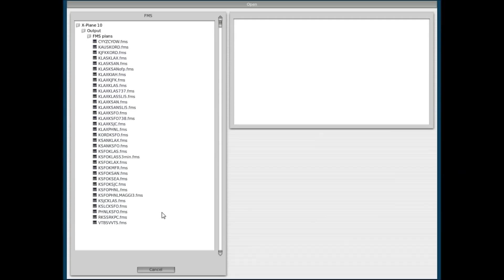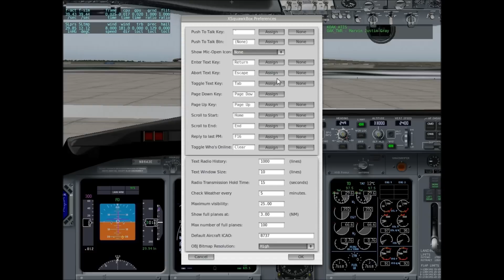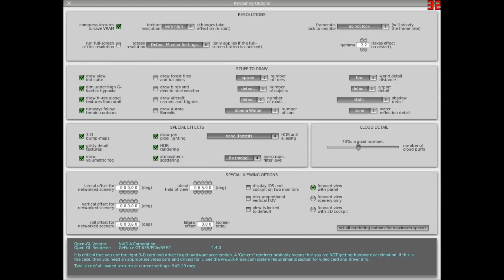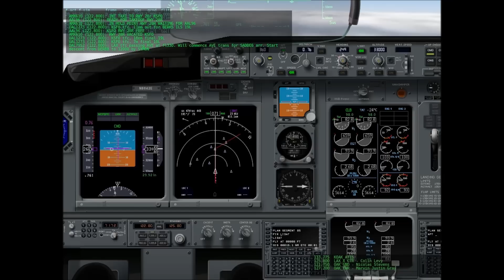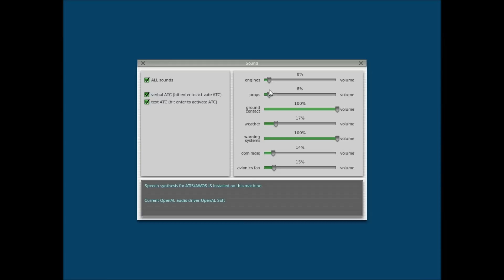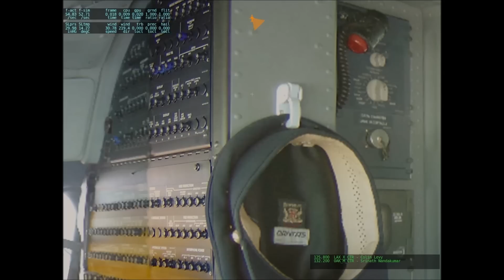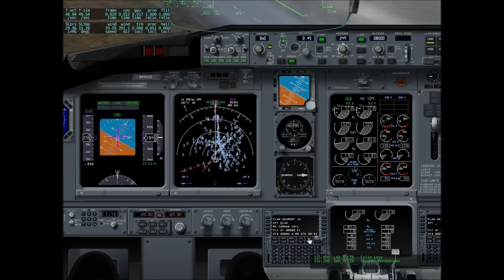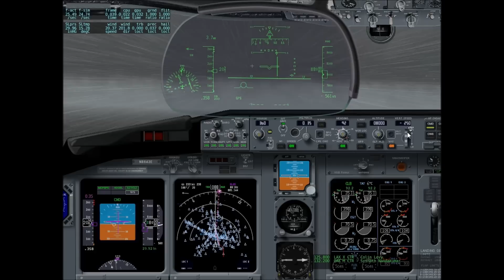[X-Plane 10] It's RAINING!!! [VATSIM]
Aircraft:B737-800
Livery:NEW Southwest Heart One Livery
Airport(s):KSJC to KLAS
Description:Yes. I don't have the scenery for SJC.

MY FAVORITE COMPANY AND I'M ALSO A HUGE FAN OF THEM: BOEING